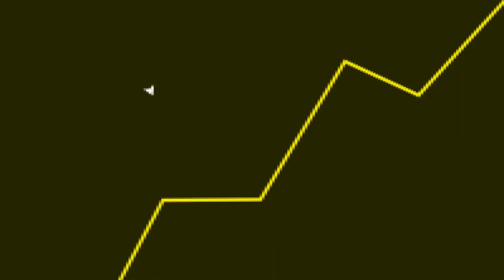PUZZLES de CENÁRIO de GOD OF WAR RAGNAROK estão IRADOS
Fala galera! No vídeo de hoje teremos um corte comentando sobre os puzzles de cenário.